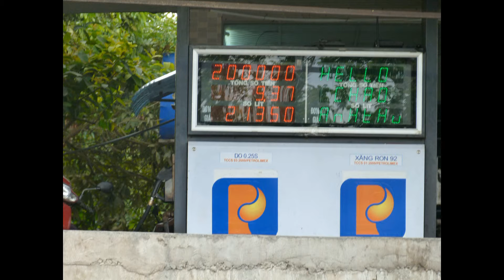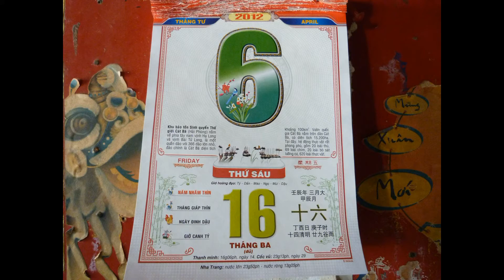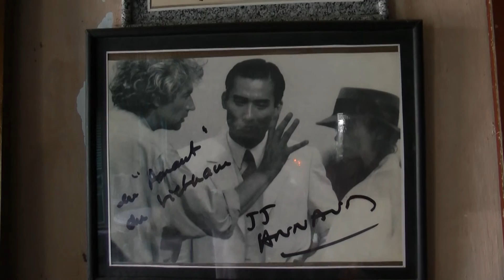VIETNAM 2012 - DELTA DU MEKONG Vinh Long Caibe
Voyage au Vietnam avril 2012